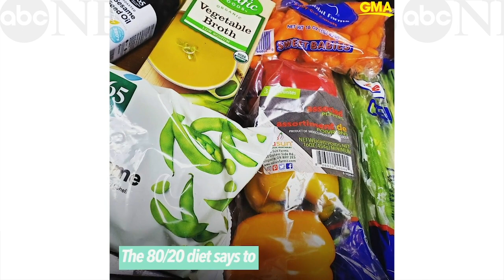This woman lost 100lbs and still ate her favorite foods l GMA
32-year-old wife and mother, Aujile Riley, dropped 100 pounds by following the 80-20 rule - a nonrestrictive diet allowing room to indulge in cravings.